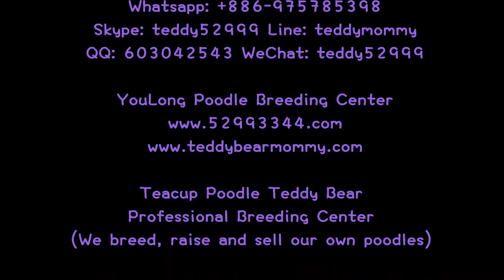teacup poodle teddy bear 茶杯貴賓犬泰迪熊733